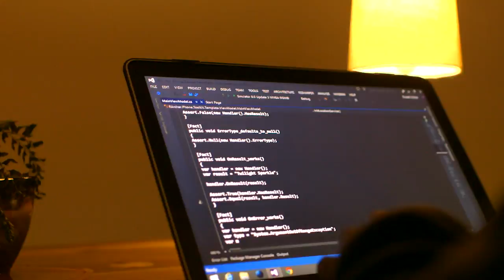Samsung Adappt 2015 Big Ideas Competition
We're looking for brave, innovative ideas for apps to change our world.

ABOUT SAMSUNG ADAPPT:
Samsung Adappt is a movement of young Australians designing apps that make a difference. We believe that apps are about more than stalking friends or sharing selfies or ordering takeout. You know, making human life comfier. In fact, we’re just crazy enough to believe that this technology can be about something more… making human life better. If you do too, welcome home. You’ll fit right in.